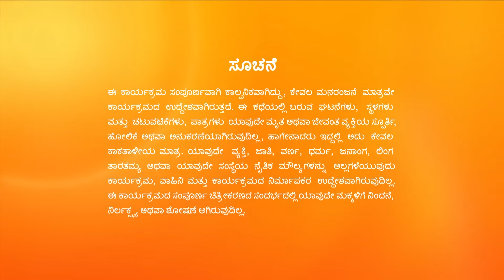ಜಯ ಸೂರ್ಯ ಪ್ರಜ್ಞೆ ಮರಳಿ ಬಂದಿದ್ದಾನೆ - Kalyanamasthu - Full Ep - 462 - Sunny, Bhavana - Zee Kannada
The popular dramaserial Kalyanamasthu telecasted on zeekannada played by the popular actress MeghanaLokesh and the actress Bhavana as RoopaSrinivas. In this Episode you will see, Ganga and others feel worried when Jaya Surya gets gravely injured. A woman makes Ganga realise her mistake. Later, Jaya Surya regains consciousness and yearns to see Nithya.

Show Name : Kalyanamasthu
Star Cast : Bhavana, Usha, Shridhar, Meghana Lokesh
Characters : Roopa Srinivas, Kalpana, Janardhan Rao, Ganga
Episode No : 462

The viewers who watched Kalyanamasthu New have also watched other